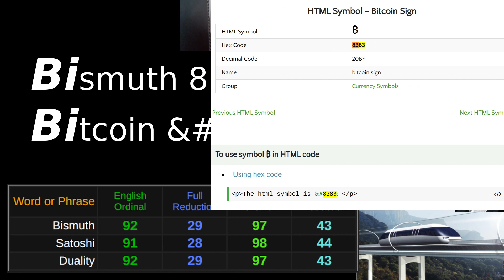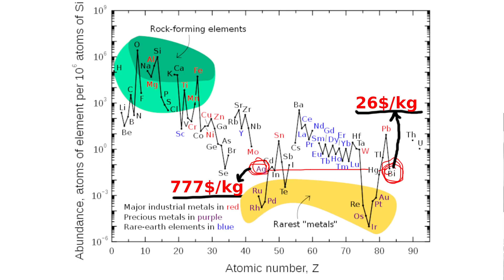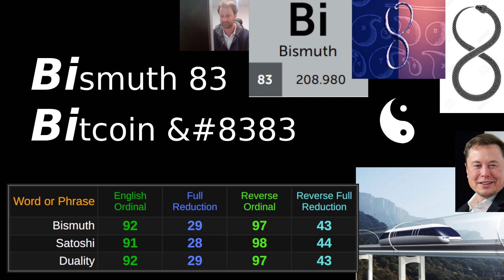⚫ Bismuth ∞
Not "only" mined in Choina, I'm speaking broadly in the video. But what I'm saying is generally correct. I also have a source why it'seven more rare than palladium, look